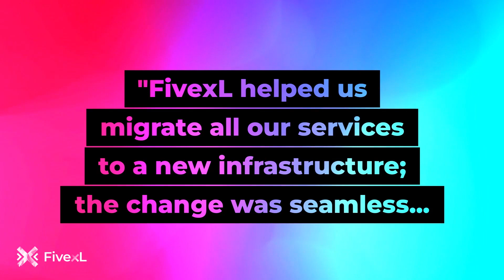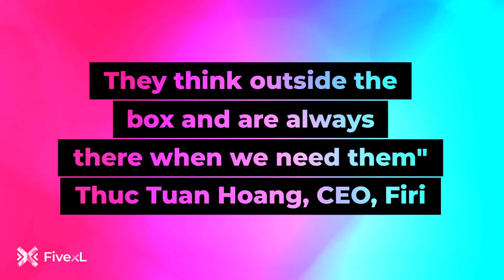Is your AWS infrastructure ready to scale with your startup?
FivexL helps startups build infrastructure in AWS.
Apply for the FivexL Infra Clinic: startups get expert AWS help for a small donation to children’s health
We’ve helped startups in Scandinavia and the US build scalable, secure infrastructure on AWS. As an AWS Advanced Partner, we know how to guide you with best practices.